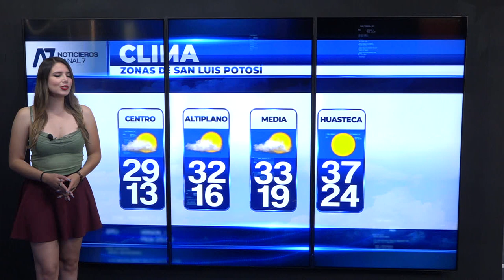El Pronóstico del Clima con Mariana Bravo: 26/08/2021